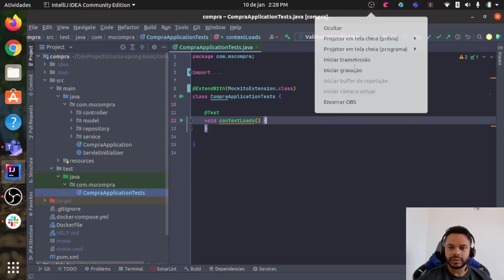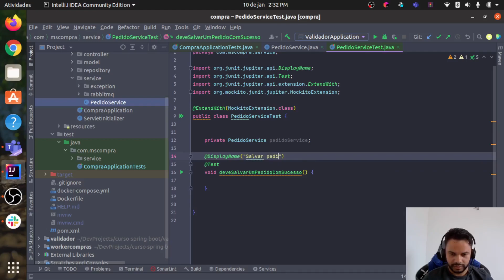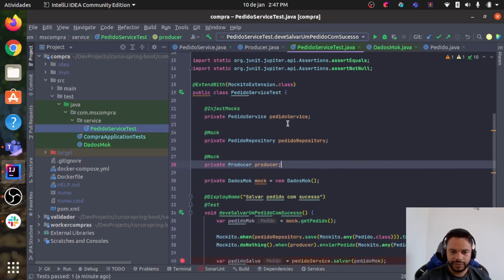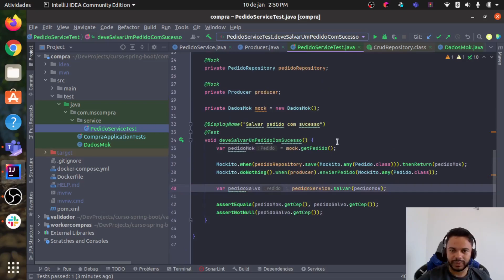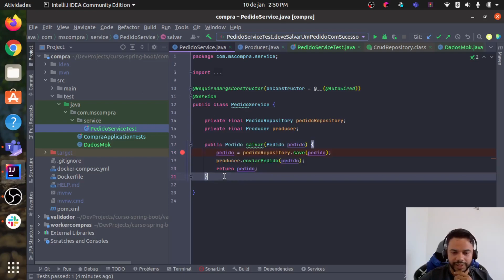Cobertura de teste para o PedidoService Mockito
✅ Aula: Cobertura de teste para o PedidoService  Mockito
✅ Módulo: Cobertura de testes - Mockito
✅ Curso: Formacao Spring Boot API Pipeline Gitaction AWS e Checkout